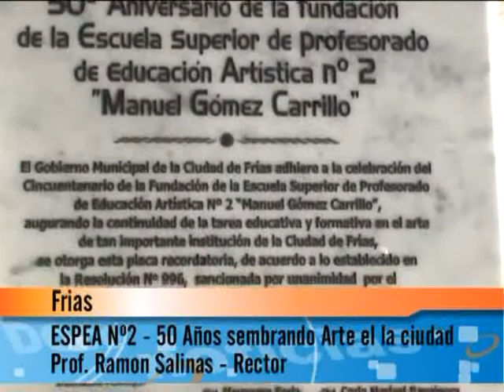02 ESPEA Nº 2 50 Años Sembrando Arte el la ciudad Ramon Salinas Rector